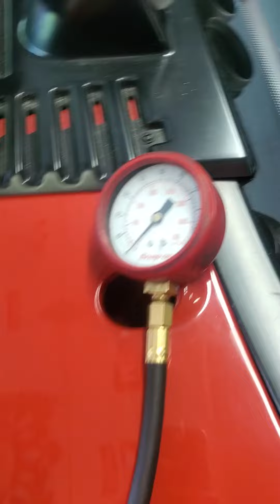Mechanical snap on oil pressure guage DSS 408 Stroker